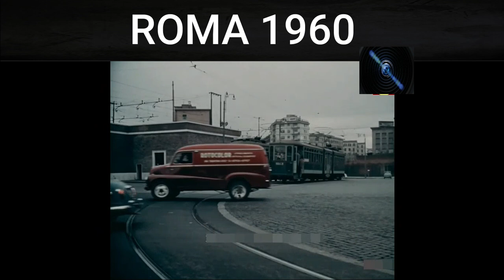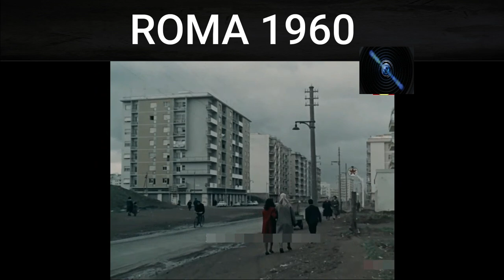FILM COMICI COMPLETI - Roma "A Spasso nel Tempo" 1962